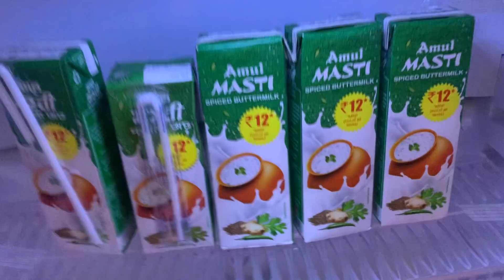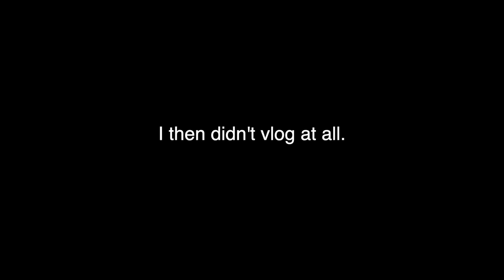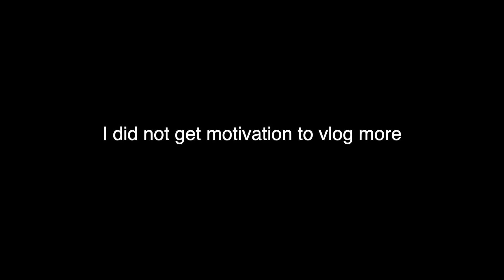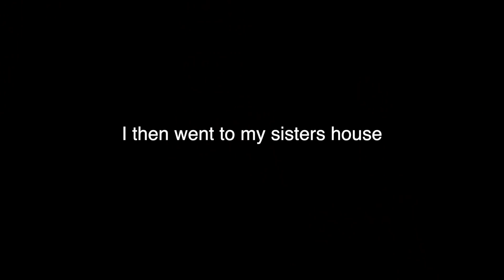i had to move out... VLOG #4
Hey guys!
I had alotta fun filming and editing this vlog, hope you guys are safe and doing well

Dev Raiyani - Doing Alright
Dev Raiyani - Loved Enough
Thunder Cat - Funny Thing (I had to sing over it cause of copyright)

comment " hi my name jignesh " to confuse people who didn't read the description